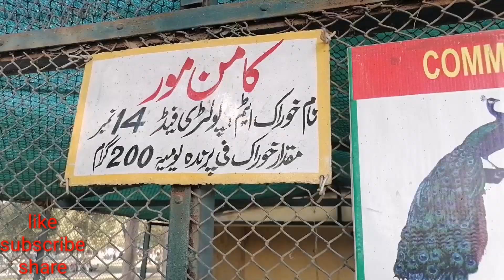zoo ki sir |Chidiyaghar Ki Sair |BY khizi ke vlog 🐦🦘🐘🦓🐒🦆🦢🐦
Zoo ki sir |Chidiyaghar Ki Sair
By Khizi ke vlogs🐘🦓🐒🦆🦢🐦